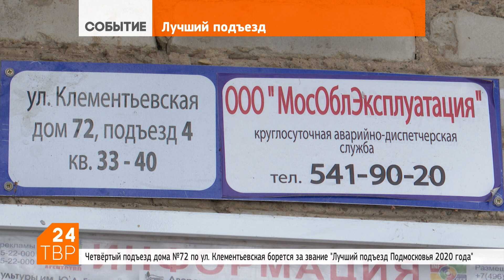Подъезд цвета морской волны претендует на звание лучшего в области | Сергиев Посад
Лучшим подъездом Подмосковья в 2020 году может стать 4-й подъезд дома №72 по улице Клементьевская в Сергиевом Посаде. Инициатором преобразований выступила председатель совета многоквартирного дома Ольга Сионова.